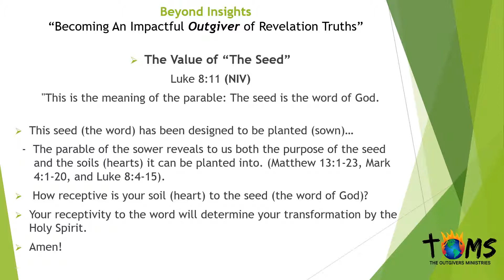Beyond Insights Daily Devotional 07/13/2019